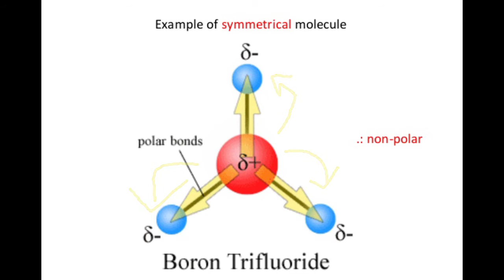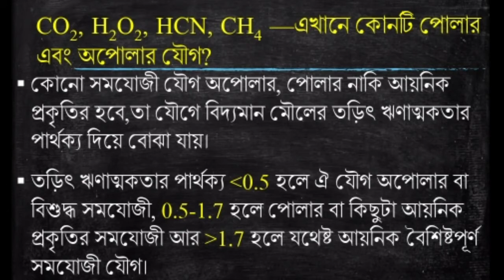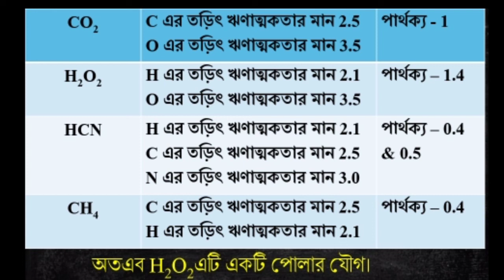পোলার অণু ও পোলারিটি || Polar Molecules and Its Polarity